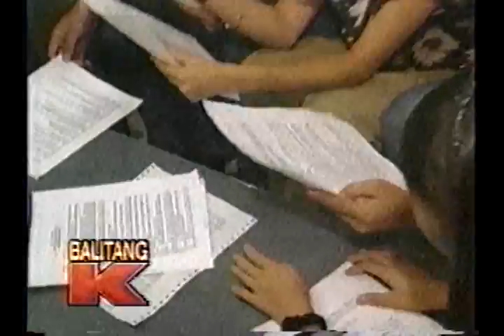The VoiceMaster on Balitang K circa 1998